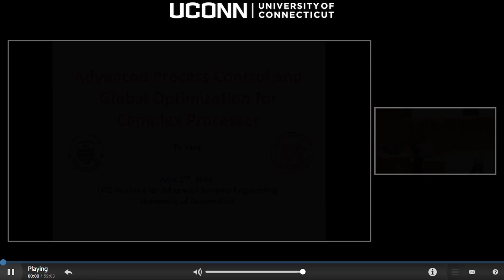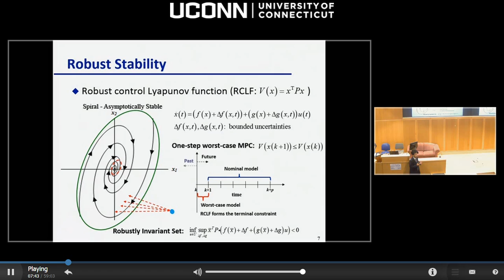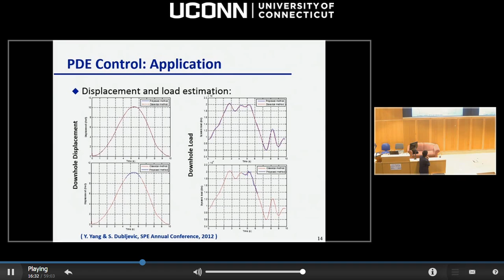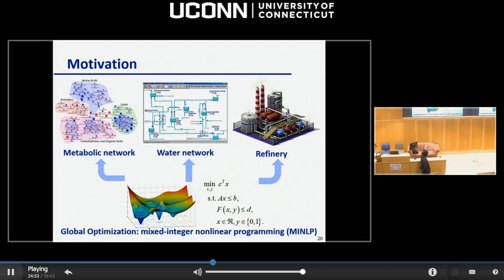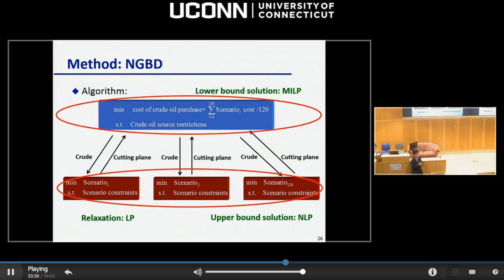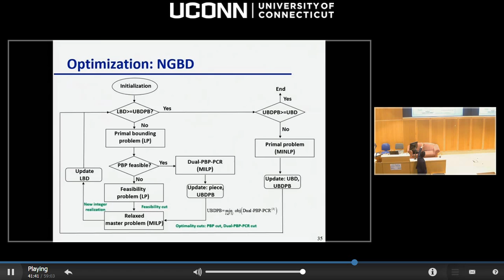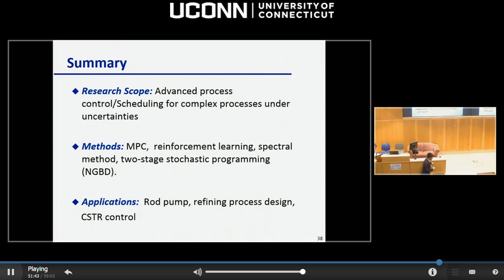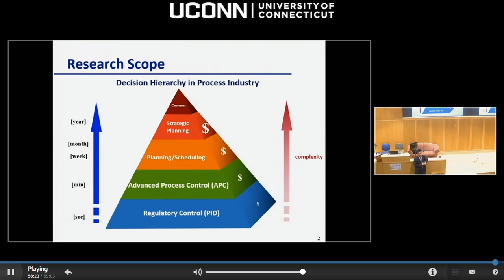Yu Yang: Advanced Process Control and Global Optimization for Complex Processes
This seminar was originally presented on June 2nd, 2016. Here is the direct link to the streamed seminar

If you are experiencing issues viewing the seminar please try viewing the seminar on a different browser, we recommend using Internet Explorer.